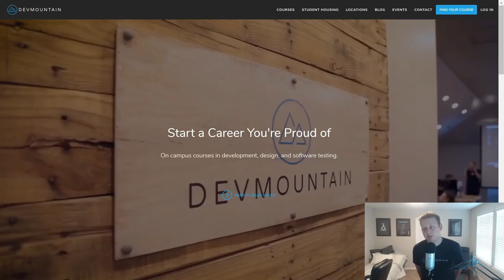Layoffs | How to Prepare and What to Do About it with Dylan Israel | Ask a Dev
Layoffs | How to Prepare and What to Do About it

► MY COURSES
My Courses with huge discounts:

► BOOK RECOMMENDATIONS
» The Complete Software Developer's Career Guide:
» The Total Money Makeover
»  Clean Code
» The Clean Coder
» Clean Architecture
» Code Complete
» Cracking the Coding Interview

► MENTORING
» Tutoring, Mentoring and Course Walkthroughs available: